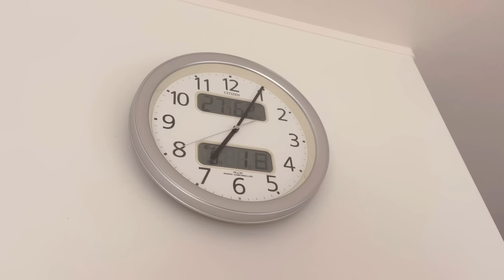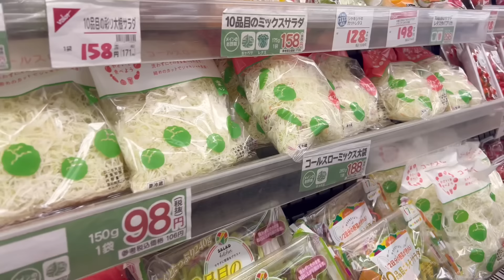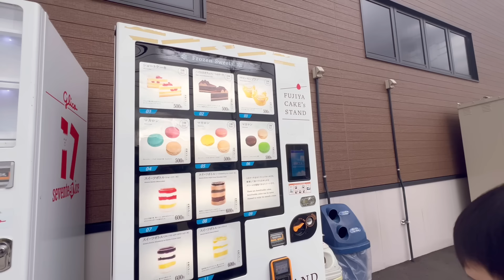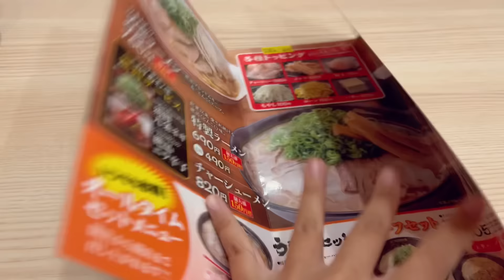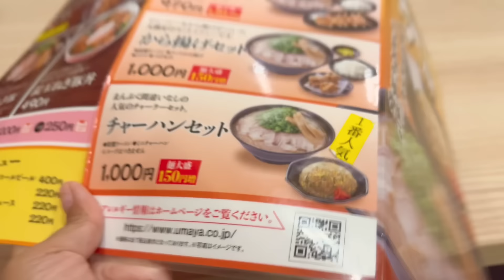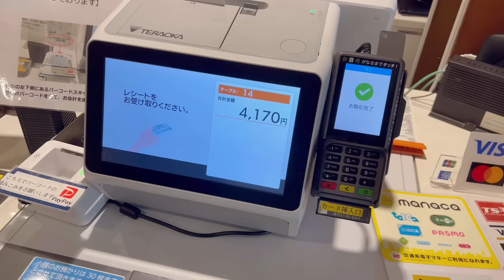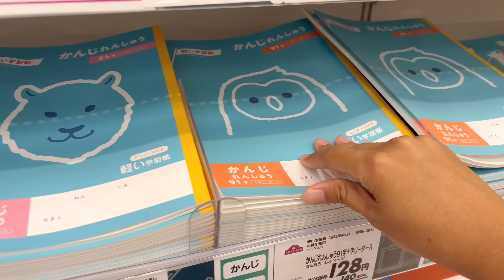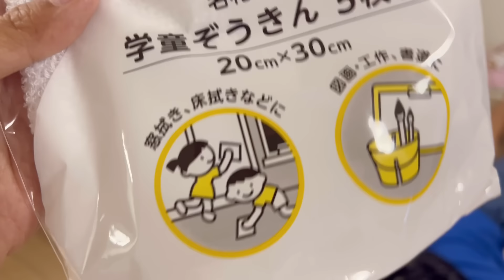ชีวิตในญี่ปุ่นปี3•345 จ่ายตลาดกับปะป๊า พาเด็กๆไปตัดผม ซื้อของเตรียมเปิดเทอมพรุ่งนี้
Music
In denial
Gloria tells

🔆รับกดประมูลYahoo มีไอดีให้กดเอง ่ฟแ